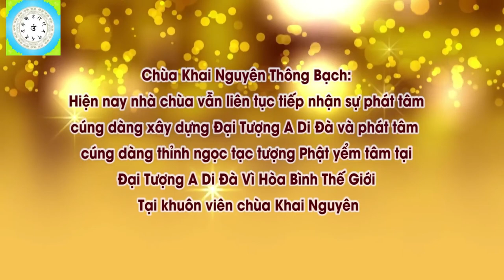🔴Trả Lời Các Câu Hỏi Phật Pháp Về Đời Sống Và Tâm Linh 2 l Đ,Đ Thích Đạo Thịnh, Pháp Âm HD